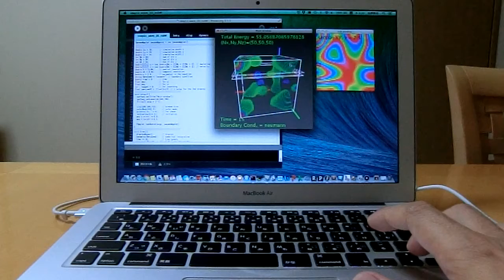The simulation speed in ordinary PC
I would like to show the speed of the realtime 3D simulation (50 x 50 x 50 lattice points) in my ordinary note PC: MacBook Air I got two years ago. I would also like to show that Processing can deal with multiple windows, one of which is for displaying 3D wave and one of which is for displaying a 2D cross section of that wave.

This is one of educational materials for the small seminar held in Yufuin, Oita, Japan (2016/08/17-18).